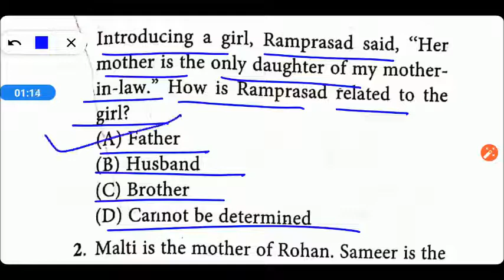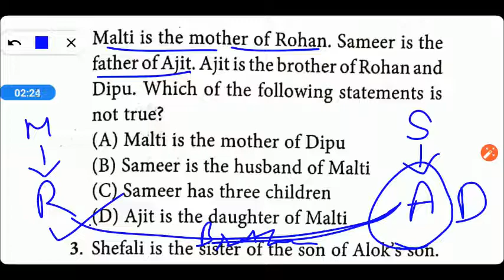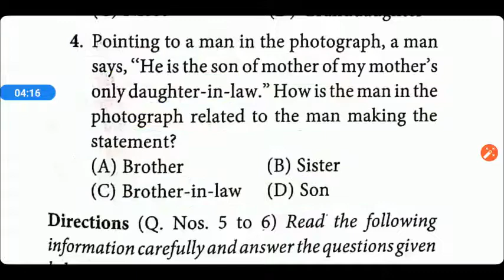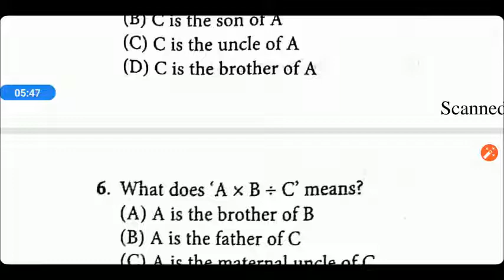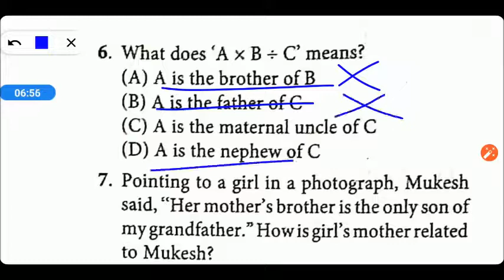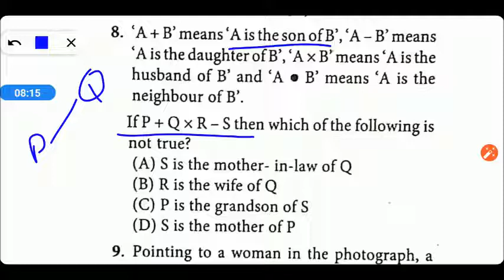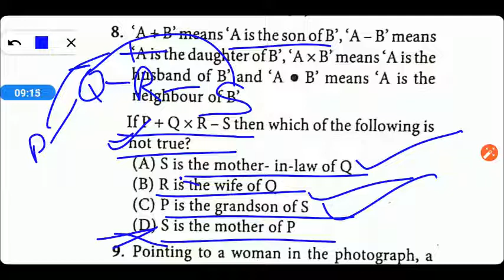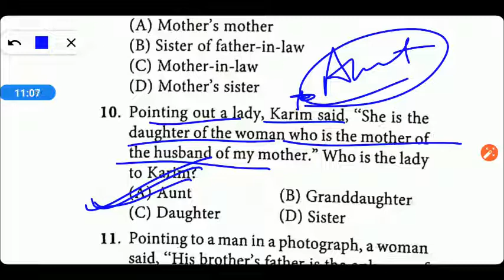UP B.ed Entrance Exam 2020 Reasoning (Practice Set)